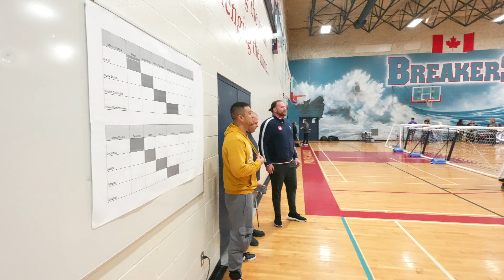2023 Grand Slam Tournament on March 10-12 in Surrey, B. C. CANADA🇨🇦